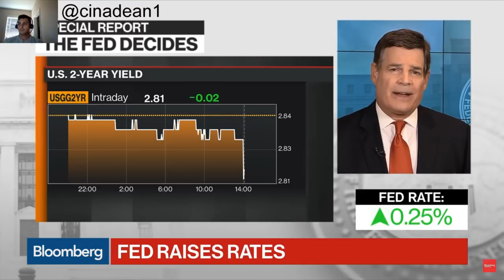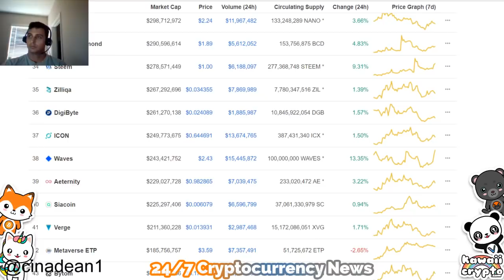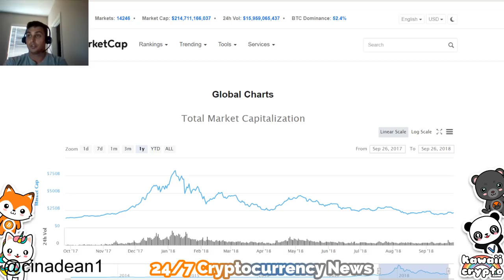Fed Raising Interest Rates Will Be good For Crypto / BTC prices! | Bloomberg News